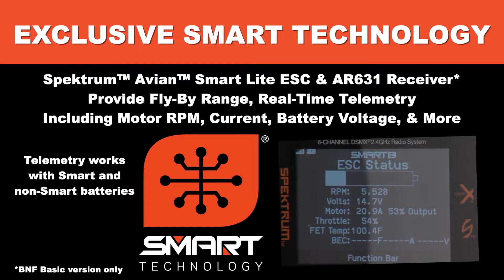Teaser - E-flite® F4U 4 Corsair 1,2m BNF® Basic / PNP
Hier gibt es ein Video von Horizonhobby zu sehen vom neuen E-flite® F4U 4 Corsair 1,2m BNF® Basic / PNP. Mehr hier zum Flieger

Das Video ist von Horizonhobby (Quelle) Danke das wir euch das präsentieren dürfen.